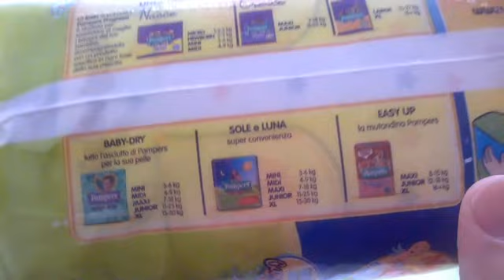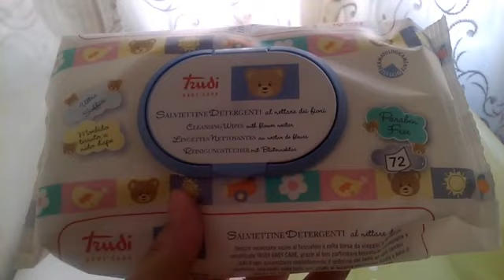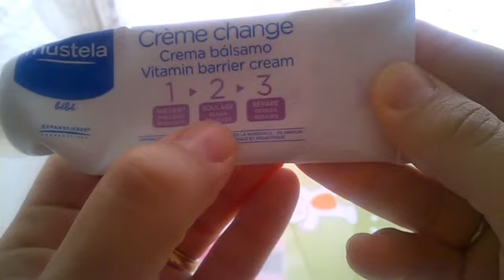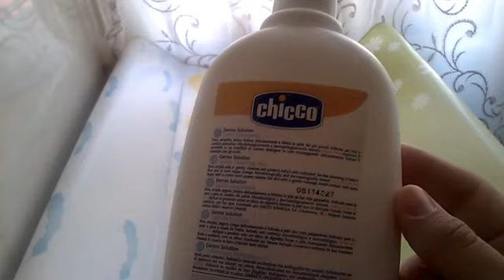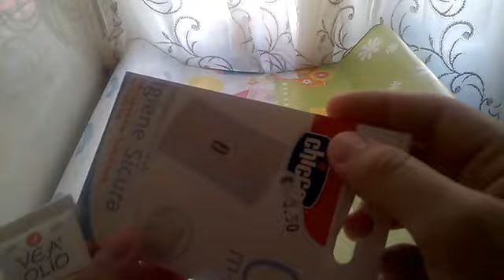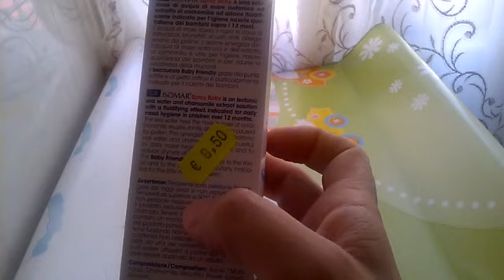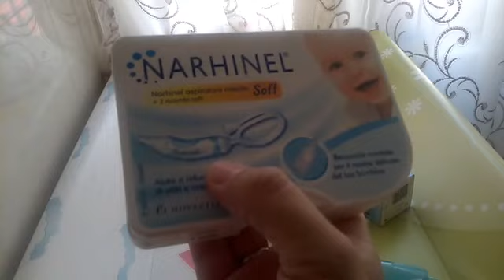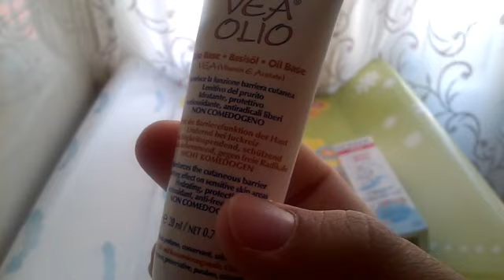Prodotti per neonato : il cambio , bagnetto e pulizia del nasino. Recensione e prezzi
Video utile per le mamme. Vi mostro i prodotti da me testati per la toilette del vostro bimbo. A partire dai pannolini passando dalle creme per il cambio e bagnoschiuma. Per la maggior parte dei prodotti vi dirò anche i prezzi.